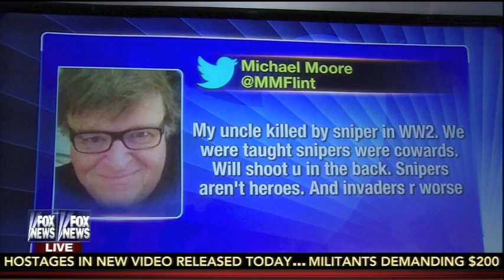Seth Rogan - Michael Moore Comment On American Sniper - Leslie Marshall - America's Newsroom 1/20/15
Radio talk show host, Leslie Marshall, discusses the negative comments made by actor Seth Rogan and director Michael Moore regarding the hit movie "American Sniper", on "America's Newsroom", FNC 1/20/15, along with Kevin Jackson.